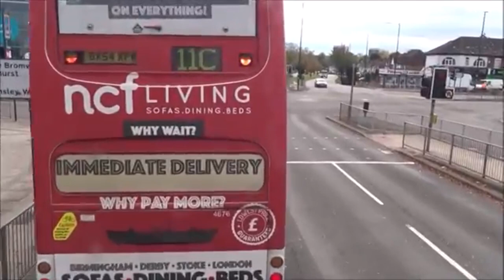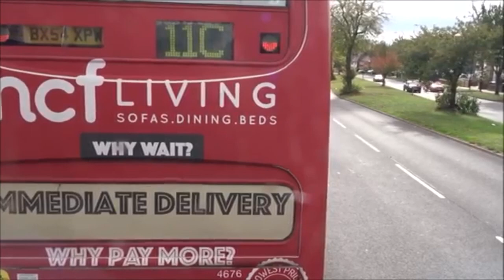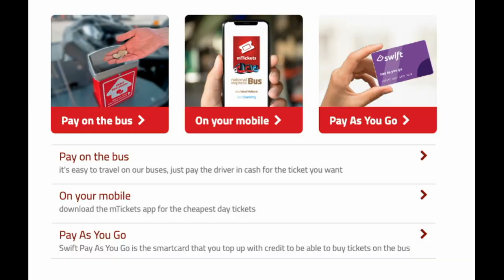ساعتين بين شوارع مدينة برمنغهام البريطانية بواسطة الحافلة 11 - Around Birmingham with the bus 11C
Around Birmingham with the bus 11C
ساعتين بين  شوارع وأزقة مدينة برمنغهام البريطانية بواسطة الحافلة 11
Βόλτα στης πόλης Μπιρμινγχαμ Birmingham με διώροφο λεωφορείο
برطانوی شہر برمنگھم کی سڑکوں کے درمیان دو گھنٹے بس کے ذریعے
在英国伯明翰市的街道之间乘公共汽车两小时
Laba saacadood oo bas ah inta u dhexeysa waddooyinka Birmingham, England
دو ساعت با اتوبوس بین خیابانهای بیرمنگام ، انگلیس
Dwie godziny autobusem między ulicami Birmingham w Anglii
बर्मिंघम, इंग्लैंड की सड़कों के बीच बस द्वारा दो घंटे
Два часа на автобусе между улицами Бирмингема, Англия.
Dos horas en autobús entre las calles de Birmingham, Inglaterra
Dua jam dengan bus antara jalan-jalan di Birmingham, Inggris
Duas horas de ônibus entre as ruas de Birmingham, Inglaterra
 Acocks Green Village, WESTLEY RD
 Westley Hotel, WESTLEY RD
 Bus Depot, FOX HOLLIES RD
 Olton Boulevard, FOX HOLLIES RD
 Greenwood Avenue, FOX HOLLIES RD
 York Rd, FOX HOLLIES RD
 Fox Hollies Surgery, FOX HOLLIES RD
 Hall Green Church, FOX HOLLIES RD
 South Birmingham College, SCHOOL RD
 Southam Rd, COLE BANK RD
 Sarehole Rd, COLE BANK RD
 Sarehole Mill, COLE BANK RD
 Bibsworth Avenue, SWANSHURST LANE
 Meadow View, SWANSHURST LANE
 Swanshurst Lane, YARDLEY WOOD RD
 Brook Lane Fire Station, YARDLEY WOOD RD
 Coldbath Rd, BROOK LANE
 Billesley Hall, ADDISON RD
 Melton Rd, ADDISON RD
 High St, ADDISON RD
 All Saints Church, VICARAGE RD
 Kings Heath Park, VICARAGE RD
 King Edwards Camp Hill School, VICARAGE RD
 Cartland Rd, VICARAGE RD
 Kings Rd, VICARAGE RD
 Pineapple Bridge, VICARAGE RD
 Barn Close, FORDHOUSE LANE
 The Worthings, FORDHOUSE LANE
 Breedon Cross, FORDHOUSE LANE
 Breedon Cross Bridge, PERSHORE RD
 Breedon Rd, PERSHORE RD
 Midland Rd, PERSHORE RD
 Pershore Rd, WATFORD RD
 Frankin Rd, WATFORD RD
 Mary Vale Rd, LINDEN RD
 Bournville Lane, LINDEN RD
 Woodbrooke Rd, LINDEN RD
 Acacia Rd, LINDEN RD
 Raddlebarn Rd, OAK TREE LANE
 Sainsbury's, HARBORNE LANE
 Gibbins Rd, HARBORNE LANE
 Reservoir Rd, HARBORNE LANE
 Leasow Drive, HARBORNE LANE
 Quinton Rd, HARBORNE LANE
 Cross Farm Rd, HARBORNE PARK RD
 Old Church Rd, HARBORNE PARK RD
 Vivian Rd, HARBORNE PARK RD
 War Lane, LORDSWOOD RD
 Court Oak Rd, LORDSWOOD RD
 Elm Tree Rd, LORDSWOOD RD
 Gillhurst Rd, LORDSWOOD RD
 Knightlow Rd, LORDSWOOD RD
 Lordswood Rd, LORDSWOOD RD
 Sherwood Rd, BEARWOOD RD
 Three Shires Oak Rd, BEARWOOD RD
 Drayton Rd, SANDON RD
 Barnsley Rd, SANDON RD
 Sports Ground, CITY RD
 Fountain Rd, CITY RD
 George Dixon School, CITY RD
 Ravenshaw Rd, CITY RD
 Shenstone Rd, CITY RD
 Rotton Park Rd, CITY RD
 Selwyn Rd, CITY RD
 Summerfield Park, CITY RD
 Summerfield Park, DUDLEY RD
 City Hospital, ABERDEEN ST
 Aberdeen St, WINSON GREEN RD
 Winson Green Prison, WINSON GREEN RD
 Foundry Rd, WINSON GREEN RD
 Willes Rd, HANDSWORTH NEW RD
 Winson Green Metro Stop, HANDSWORTH NEW RD
 Tew Park Rd, BOULTON RD
 Boulton Rd, SOHO RD
 Trafalgar Rd, ROOKERY RD
 Albert Rd, ROOKERY RD
 Antrobus Rd, ROOKERY RD
 Newcombe Rd, ROOKERY RD
 Stockwell Rd, OXHILL RD
 College Rd, OXHILL RD
 Hinstock Rd, CHURCH LANE
 Handsworth Wood Rd, CHURCH LANE
 Upper Grosvenor Rd, WELLINGTON RD
 Westminster Rd, WELLINGTON RD
 Grosvenor Rd, WELLINGTON RD
 Crown & Cushion, WELLINGTON RD
 Crown & Cushion, ASTON LANE
 Wellhead Lane, ASTON LANE
 Tewkesbury Rd, ASTON LANE
 Witton Square, ASTON LANE
 Witton Station, WITTON RD
 Deykin Avenue, BROOKVALE RD
 Wyrley Rd, BROOKVALE RD
 Moor Lane, BROOKVALE RD
 North Park Rd, BROOKVALE RD
 Gipsy Lane, MARSH HILL
Longest Urban Bus Route in Europe: Birmingham's Outer Circle
Woolmore Rd, MARSH HILL
 Bleak Hill Rd, MARSH HILL
 Slade Rd, RESERVOIR RD
 Northcroft Hospital, RESERVOIR RD
 Milverton Road, RESERVOIR RD
 Milverton Rd, RESERVOIR RD
 Six Ways, SUMMER RD
 Trafalgar Rd, WOOD END RD
 Jaffray Crescent, WOOD END RD
 Rookery Park, WOOD END RD
 Bromford Crescent, BROMFORD LANE
 Tyburn Rd, BROMFORD LANE
 Wood Lane, BROMFORD LANE
 Wheelwright Rd, BROMFORD LANE
 Motorway Bridge, BROMFORD LANE
 Police Station, BROMFORD LANE
 St Margarets Rd, BROMFORD LANE
 Brockhurst Rd, BROMFORD LANE
 The Fox & Goose, STECHFORD LANE
 Stechford Rd, STECHFORD LANE
 Station Rd, FLAXLEY RD
 Iron Lane, STATION RD
 Stechford Rail Station, STATION RD
 Stechford Baths, STATION RD
 Yardley Fields Rd, STATION RD
 Vicarage Rd, STATION RD
 Blakesley Rd, STONEY LANE
 Foliot Fields, STONEY LANE
 Yew Tree, CHURCH RD
 Harvey Rd, CHURCH RD
 Swan Island, CHURCH RD
 Coventry Road, YARDLEY RD
 Yardley Cemetery, YARDLEY RD
 Mansfield Rd, YARDLEY RD
 Francis Rd, YARDLEY RD
 Elmdon Rd, YARDLEY RD
 Sherbourne Rd, DUDLEY PARK RD